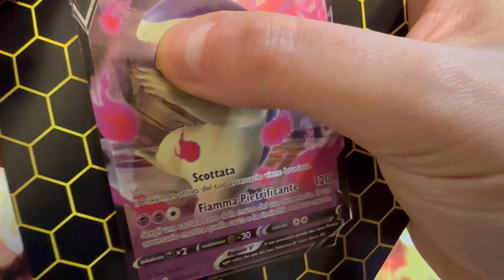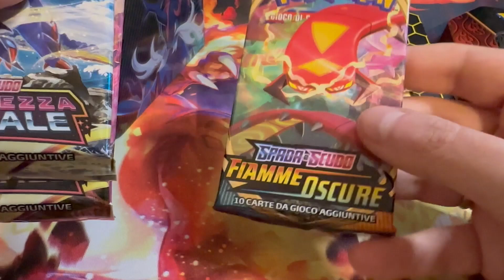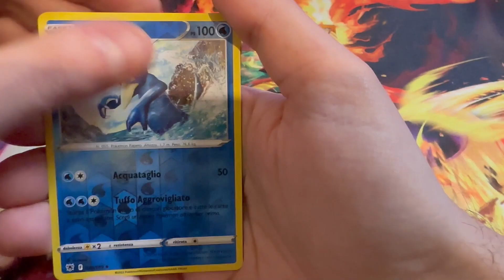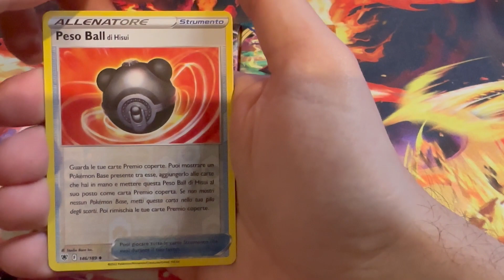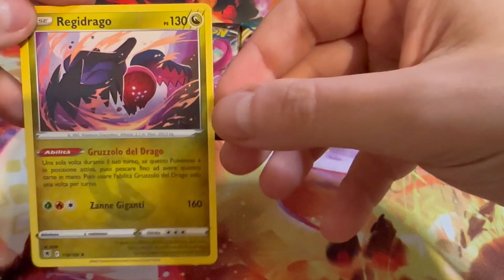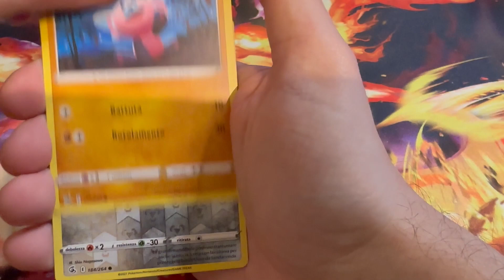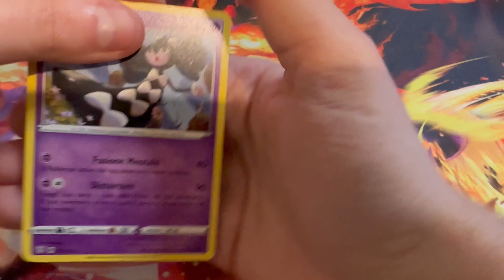APRO LA TIN DI TYPHLOSION DI HISUI V